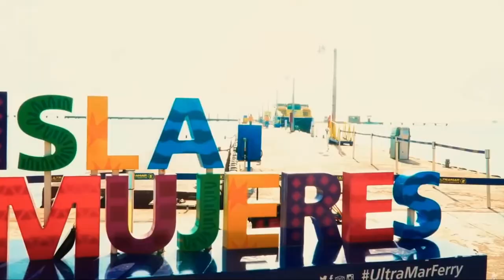Zoëtry Villa Rolandi Isla Mujeres Cancun Isla Mujeres, Quintana Roo, Mexico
This upscale all-inclusive resort is located on a private beach along the Caribbean coast, 3 minutes' walk from Dolphin Discovery Isla Mujeres and 4 kilometers from Garrafon Natural Reef Park.

The beautiful rooms have touches of Italian marble, flat-screen TVs, complimentary Wi-Fi, private terraces with hot tubs, and views of the ocean. Enhanced three-story suite with a private bar. 24/7 room service is offered.

All meals and beverages are included, as well as the yacht transportation to and from Cancun. Bars, a spa, an outdoor saltwater pool, and a fitness center are included as amenities.